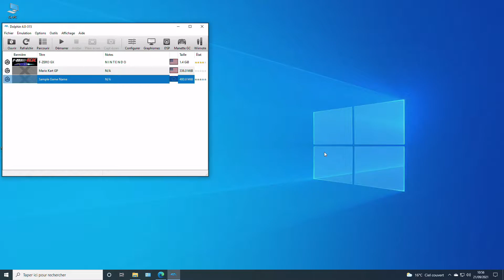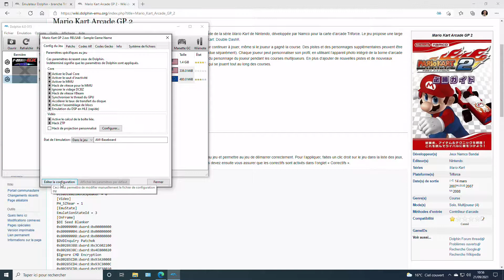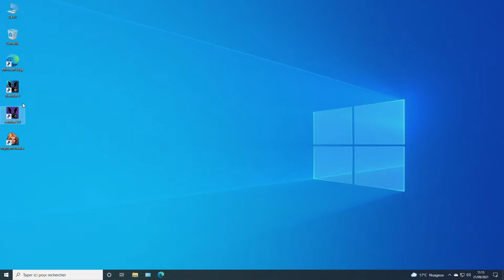Tuto : Mario kart gp2 Dolphin Triforce 4.0.315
Voici mon tuto Mario Kart GP 2 sous Dolphin Triforce 4.0.315, que l'on peut intégrer à Attract Mode, launch Box, Retrobat...

Editer config
[Display]
ProgressiveScan = 0
[Wii]
Widescreen = False
DisableWiimoteSpeaker = 0
PH_SZNear = 1
[EmuState]
EmulationStateId = 3
[OnFrame]
$DI Seed Blanker
0x80000000:dword:0x00000000
0x80000004:dword:0x00000000
0x80000008:dword:0x00000000
$DVDInquiry Patchok
0x80286388:dword:0x3C602100
0x8028638C:dword:0x4E800020
$Ignore CMD Encryption
0x80285CD0:dword:0x93A30008
0x80285CD4:dword:0x93C3000C
0x80285CD8:dword:0x93E30010
$Disable CARD
0x80073BF4:dword:0x98650023
0x80073C10:dword:0x98650023
$Disable CAM
0x80073BD8:dword:0x98650025
$Seat Loop patch
0x800BE10C:dword:0x4800002C
$Stuck loop patch
0x8002E100:dword:0x60000000
$60times Loop patch
0x8028B5D4:dword:0x60000000
$GameTestMode Patch
0x8002E340:dword:0x60000000
0x8002E34C:dword:0x60000000
$SeatLoopPatch
0x80084FC4:dword:0x4800000C
0x80085000:dword:0x60000000
$99 credits
0x80690AC0:dword:0x00000063
[OnFrame_Enabled]
$DI Seed Blanker
$DVDInquiry Patchok
$Ignore CMD Encryption
$Disable CARD
$Disable CAM
$Seat Loop patch
$Stuck loop patch
$60times Loop patch
$GameTestMode Patch
$SeatLoopPatch
$99 credits